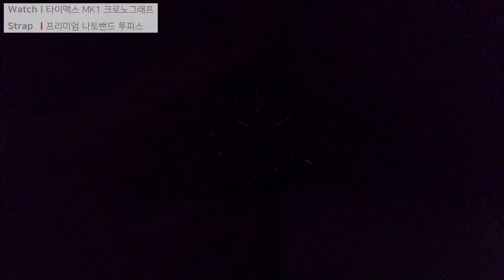타이맥스 필드워치 MK1 크로노 시계줄 교체 : 프리미엄 나토밴드 투피스[ Timex 시계줄질 ]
♧제품설명
    - Watch : 타이맥스 MK1 TW2R68700
    - Strap :  프리미엄 나토밴드  투피스 [블랙,그린 20mm] (판매중)   ​

♧영상 속 기타 제품
     - 툴바 : 아이엔와치 고급형 리무버 툴바(판매중)

 ※ 시계줄이 필요할 땐? "아이엔와치"를 검색하세요! ※